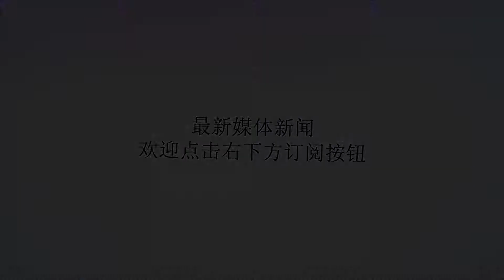中国球迷有多疯狂？蜷缩通风管道8小时，手机偷拍詹姆斯分享福利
谢谢！NBA顶级巨星向来都是中国球迷追逐的对象，前有科比一呼百应，后有詹皇坐拥总统山！詹姆斯在中国拥有巨大的影响力，比起杜兰特、威少等现役球星的中国行，詹姆斯中国行真是刷新人们的三观，要是想问中国球迷有多疯狂？以前有中国女球迷闻科比球鞋激动落泪，没有想到詹蜜比科蜜更疯狂。詹姆斯中国行在上海热热闹闹举行，不过一般球迷想要接近詹姆斯，或者看见詹姆斯，简直是难如登天，在人山人海的环境下，能看见眼前一点黑都不错了。于是，疯狂的詹姆斯球迷做出很多行为，就是为了一睹詹皇的风采，其中有5个詹姆斯球迷成功策划成功，居然蜷缩在通风管道里面，躲了整整8个小时，然后看了詹姆斯一个小时，总计是蜷缩了9个小时的时间，真是太疯狂了。另外，这是一种偷窥行为，看来这5个詹姆斯球迷都是老司机啊。成功潜入到通风管道观仰詹姆斯风采，某个球迷没有忘记其他詹蜜，手机偷拍詹姆斯分享福利，让外面的詹姆斯球迷可以更近距离观望詹姆斯，同时了解到詹姆斯的中国后采访情况。在手机偷拍詹姆斯的视频里，前面便是通风管道的铁丝网，空间十分狭窄，可见詹姆斯球迷的疯狂，整整9个小时蜷缩在一起肮脏的地方，仍有那么大的意志力和耐力，詹姆斯到伤害水土不服，就服詹姆斯球迷。同时，新闻报道黎詹姆斯采访现场，同样印证那几位疯狂的詹姆斯球迷，确实是成功潜入到通风管道偷拍詹姆斯，偷拍的镜头和媒体报道出来的镜头，如出一辙！只是疯狂的球迷似乎不明白一些问题，那就是个人安全问题，狭窄的空间蜷缩5个人，真心不怕在里面被憋死，这是在拿生命在追星，这一种疯狂的行径不提倡，同时会让詹姆斯感到得不到尊重。你要拍就大大方方的去拍，不要做一些偷偷摸摸的偷拍，幸好分享福利出来了，不然真要被抨击到地板上。